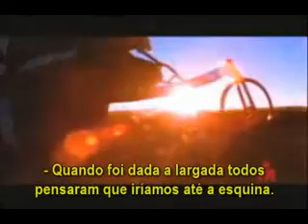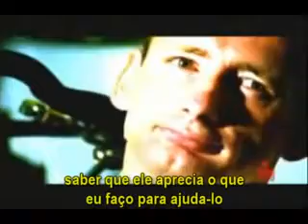Grandes motivadores - A História de Dick e Rick Hoyt